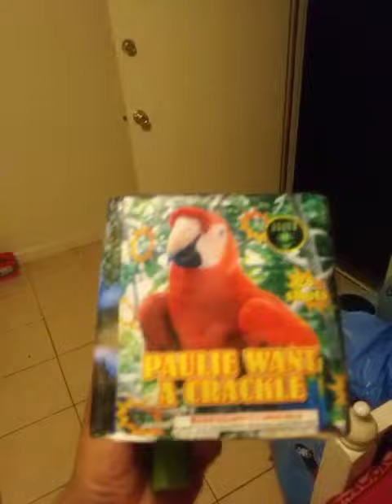Paulie Want A Crackle firework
200 gram cake 25 shots